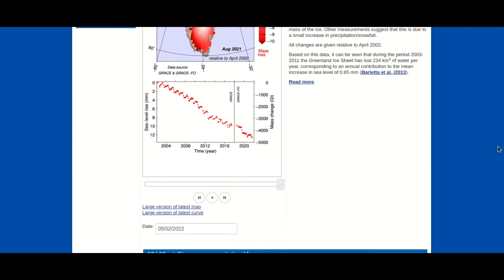A PERDA DE GELO NA GROENLÂNDIA É ALARMANTE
A perda de gelo da Groenlândia vem ocorrendo em nível alarmante e está assustando os cientistas.

A Gronelândia está sofrendo com um derretimento em larga escala causado pelas alterações no clima. Segundo os investigadores do Polar Portal, a região perdeu muito gelo nos últimos 20 anos.